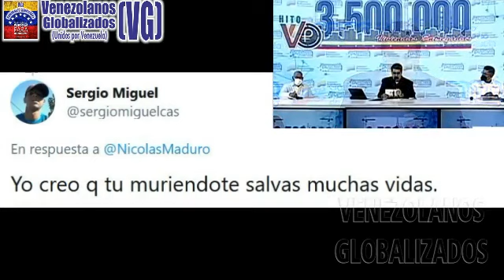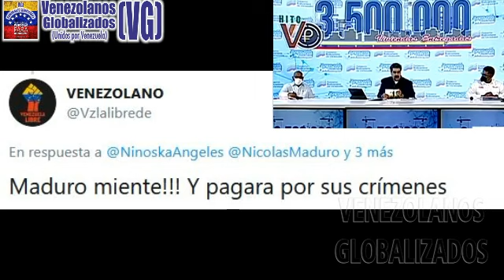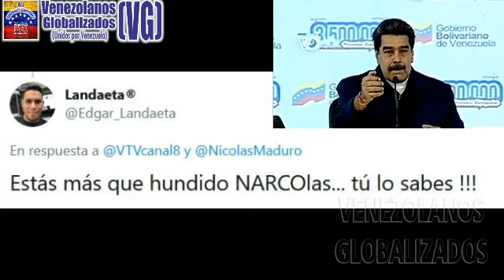¡MADURO ΜΙΕΝΤΕ! CΑCΑRΕΑ QUE 200 ΑÑΟS DE RΕCURSΟS ΡΕΤRΟLΕRΟS JΑΜÁS FUΕRΟN ΙΝVΕRTIDΟS EN VENEZUELA